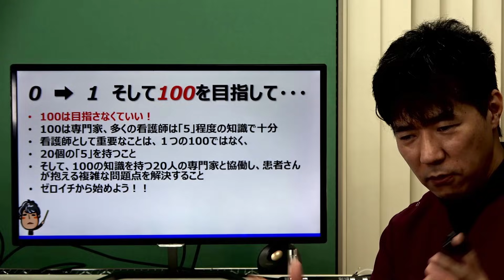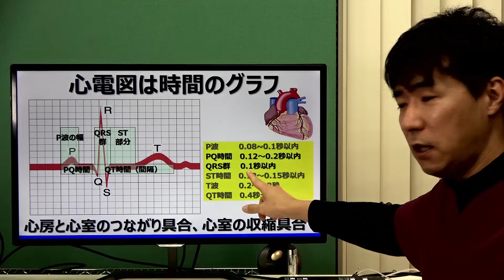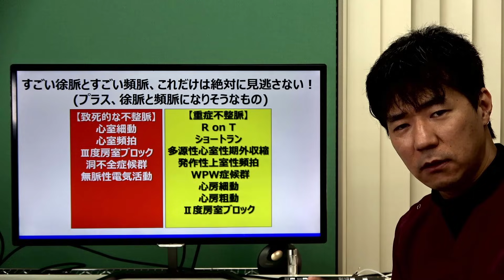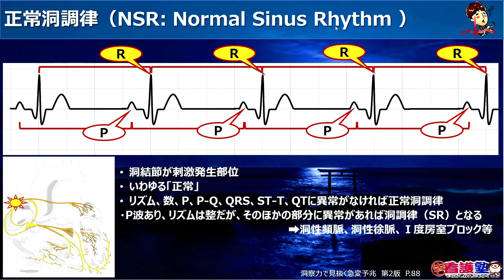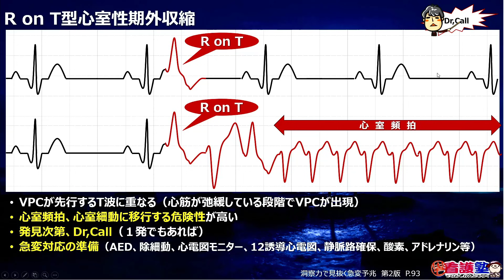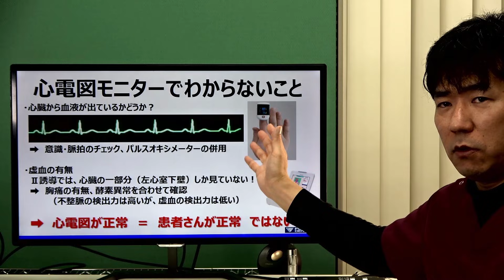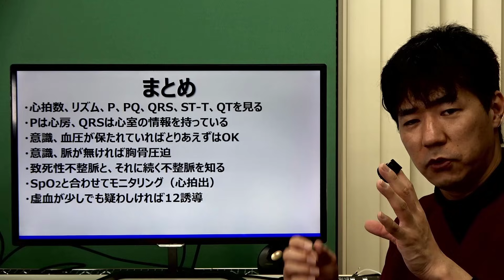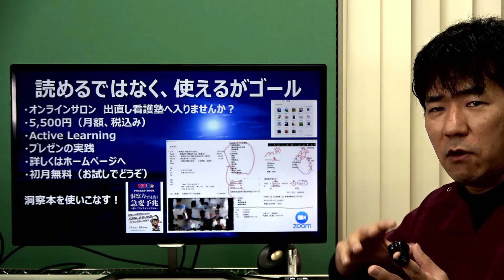心電図、最初のゴールはこの辺り！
●今回の資料

　月額5,000円（税別）、条件達成で3,000円に減額！

　▶Vol.1_SpO2低下編
　▶Vol.2_血圧低下編
　▶Vol.3_頭痛・めまい・意識障害編
　アセスメントを報告に活かす！！